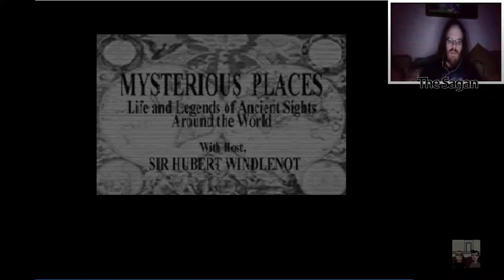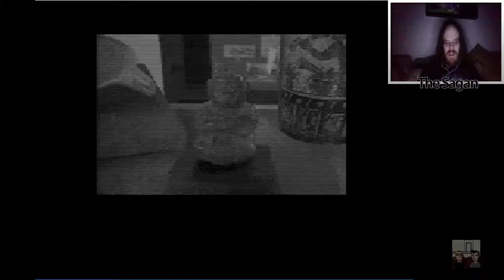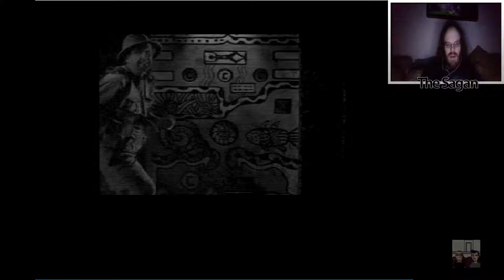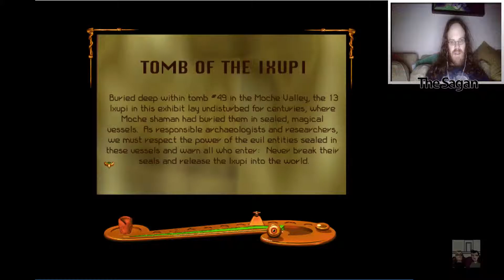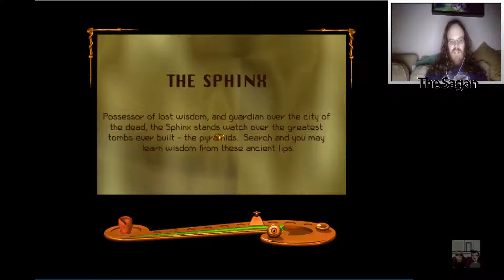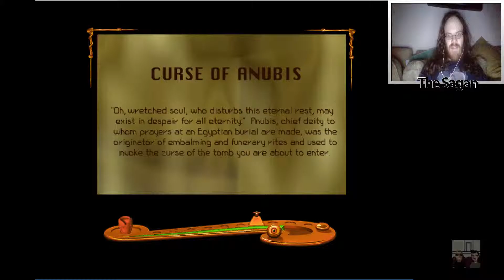[Shocktober 2016] Scientists Play... Shivers - Part 4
This time we explore the underground maze and maybe catch another Ixupi... if we don't get lost first.